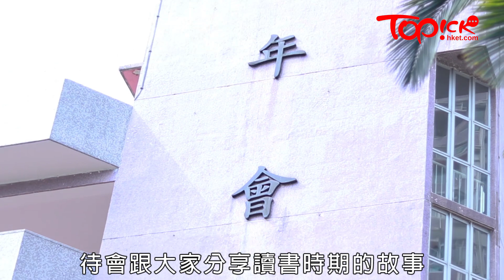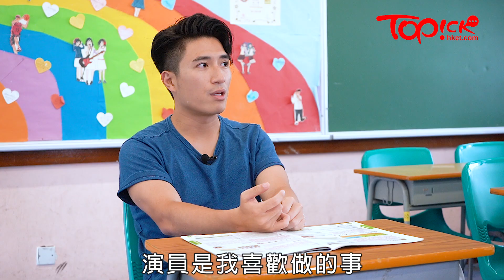【TOPick娛樂】跟《開心速遞》「朱天梯」梁証嘉遊沙田返母校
TVB劇《愛‧回家之開心速遞》飾演朱天梯（TT）的梁証嘉（Kelvin），與飾演熊心如的蘇韻姿成劇中的新CP，深得觀眾愛戴。現實中梁証嘉自小於沙田成長，他帶大家遊走成長地兼回母校懷緬過去。（全文：